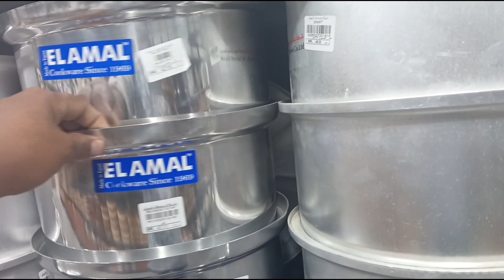আমি তো অবাক পৃথিবীর সবকিছু এক জায়গায়।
সবকিছু এক জায়গায় জিজান রোড আমার দেখা সেরা মার্কেট।

market for shoping
marketing support
marcket saudi Arabia
marcket flowers
marcket flower production
marcket products
best price for marcket